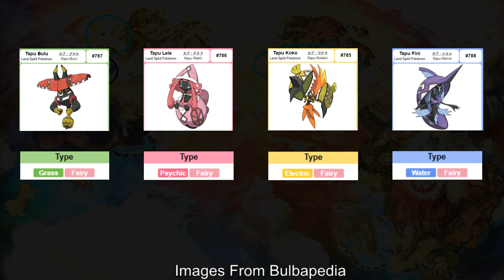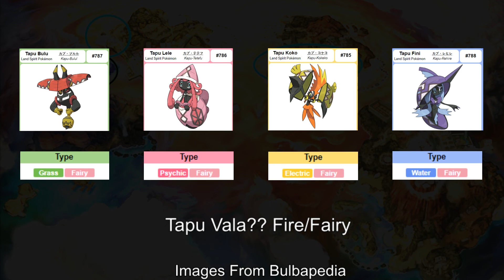NEW TAPU FORM?!? ULTRA SUN AND MOON THEORY!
Hey guys! Hope you enjoy the theory. I really think we are going to see an new Tapu in USUM. Very excited for the release of this game.